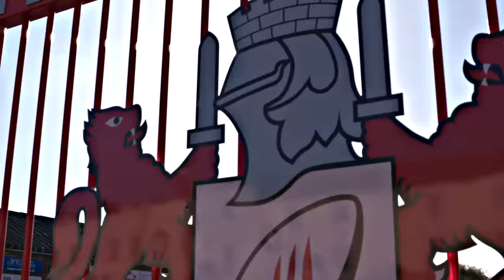GoPro | A League Behind the Scenes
Gloucester Rugby Academy Coach Sean Marsden took control of the GoPro, so you can have a first hand insight into behind the scenes on and off the field as Gloucester United took on Worcester Cavaliers